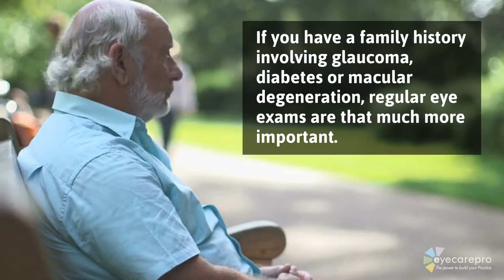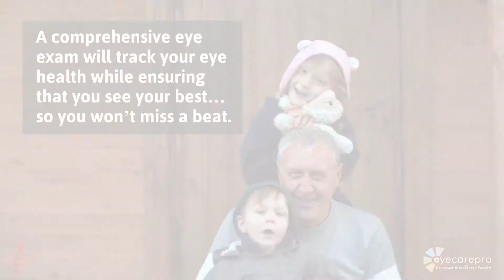Optometric Care Associates - Comprehensive Eye Exam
Eye doctors in  Paso Robles and  Los Osos, California let you in on what to expect at your next eye exam. It includes more than just a vision. Find out why!

To schedule an eye doctor's appointment near you, visit us -- Or stop by at one of our offices

2231 Bayview Heights Drive,
Los Osos, California, 93402.

1112 Vine Street,
Paso Robles, California, 93446.